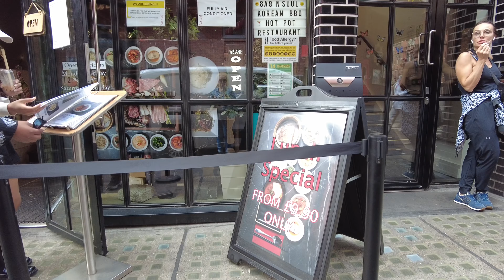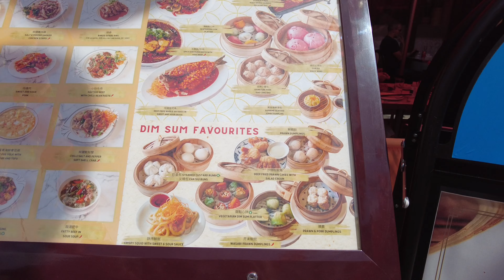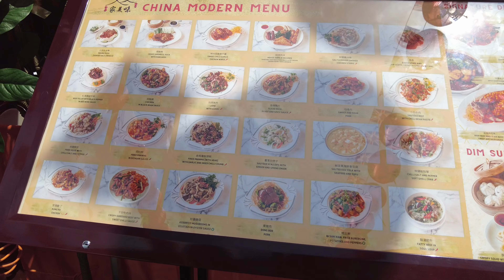Step into the Colorful World of Chinatown London 🇬🇧 in 4k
Welcome to the colourful world of Chinatown London! In this 4k video, you'll get to see the bustling street scene and delicious Chinese food in all its glory.

Chinatown is a must-see destination for any visitor to London, and this video will help you see it in all its vibrant glory. You'll get to walk among the crowds of people and enjoy some delicious Chinese food while you're there. Whether you're a tourist or a resident of London, Chinatown is a must-see place!